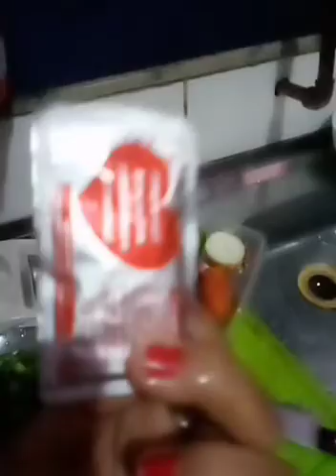RECEITA DA ESP, AVÓ DO THOMAS LOPES E MÃE DA BIÓLOGA THAÍS LOPES BOLO DE LEGUMES COM CARNE MOÍDA.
Video de Prof/Esp ROSICLEIA L SANT